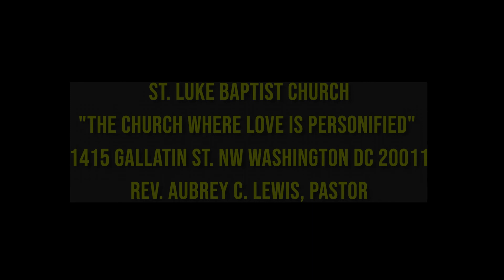THE CHURCH OF THYATIRA - Rev. Aubrey C. Lewis, Pastor of St. Luke Baptist Church of Washington DC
For the month of September, 2021, the theme of Pastor Lewis Sermons dwelled on the Seven Churches in the Book Of Revelation. The Church of Thyatira is the subject of the sermon on September 19, 2021.

ST. LUKE BAPTIST CHURCH
"THE CHURCH WHERE LOVE IS PERSONIFIED"
MISSION STATEMENT
To become Biblical in our interpersonal relations, which will express itself to our: Bearing one another's burden; edifying one another; praying for one another; rejoicing with one another; comforting one another.

Scripture
.. Revelation 2:18-29
Pastor Aubrey C. Lewis